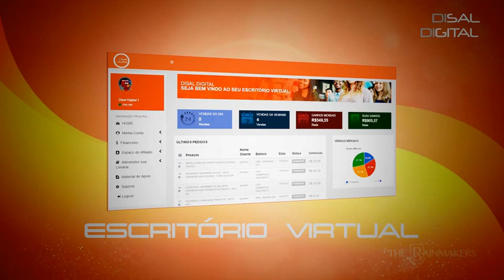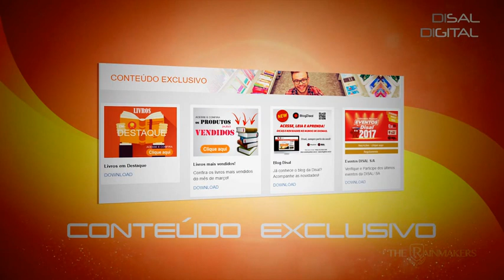Disal Digital - A sua própria livraria virtual!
Venda livros online  e tenha uma renda extra!